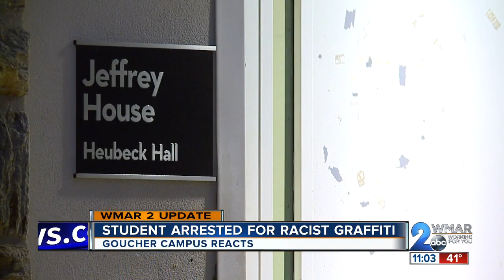Goucher student arrested for racist graffiti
Student arrested for Goucher College racist graffiti cases.